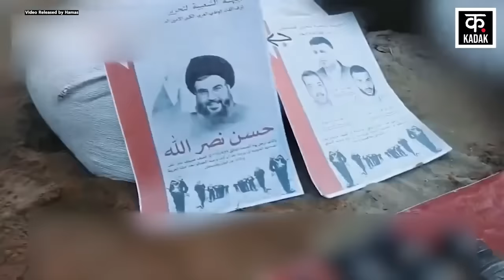Israel Hezbollah War: हमास लड़ाकों ने इज़रायली मर्कवा टैंक के उड़ाए परखच्चे|Al-Qassam Brigades |N18G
Amid the Israel Hezbollah War, a video of Hamas Al-Qassam Brigades Attack IDF Jablia Camp has surfaced. IDF suffered heavy loss of life and property in this attack. Hamas' military wing Al-Qassam Brigades carried out this attack. Al-Qassam Brigades says that it attacked IDF's infantry unit and its 12 military vehicles by trapping them.

Israel Hezbollah War के बीच Hamas Al-Qassam Brigades Attack IDF Jablia Camp का वीडियो सामने आया है. इस हमले में IDF को भारी जानमाल का नुकसान हुआ. Hamas की सैन्य शाखा Al-Qassam Brigades ने  इस हमले को अंजाम दिया. Al-Qassam Brigades का कहना है कि उसने IDF की पैदल सेना यूनिट और उनके 12 सैन्य वाहन को अपने जाल में फंसाकर उन पर हमला किया.